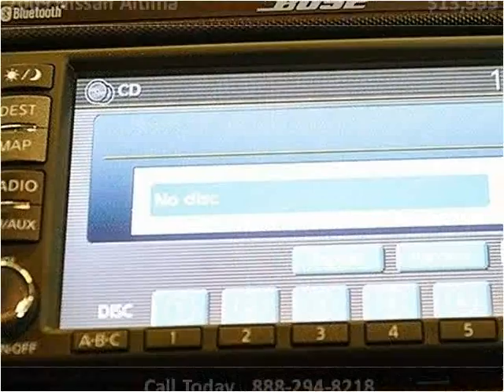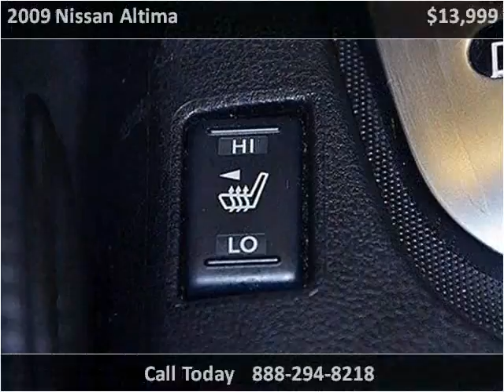2009 Nissan Altima Used Cars Miami FL